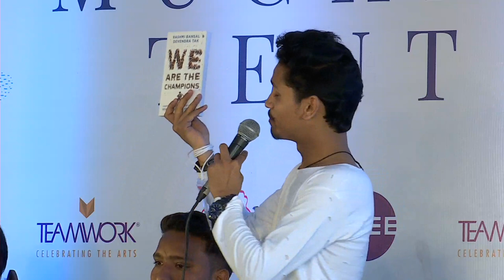Rashmi Bansal, Devendra Tak, Diya Kumari and Sanjoy K.Roy | We are the Champions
We are the Champions: Rashmi Bansal, Devendra Tak, Diya Kumari and Sanjoy K.Roy

Rashmi Bansal is the author of nine bestselling nonfiction books, which chronicle the inspirational journeys of entrepreneurs and changemakers. These books have sold more than 1.2 million copies and been translated into 12 languages, including Korean and Vietnamese. The number one business author in India, Bansal’s debut was the bestseller Stay Hungry Stay Foolish. Her other titles include Connect the Dots, I Have a Dream, Take Me Home, God’s Own Kitchen and Touch the Sky. Bansal’s latest book is Shine Bright: Inspiring Stories of CEOS who are Intrapreneurs.

Devendra Tak heads Media and Communication for Save the Children, a leading international child rights agency.  Previously a journalist with the Independent, Business India and Indian Express Online, Tak has extensive experience in reporting from conflict and disasters situations and is a passionate humanitarian actor having worked with global agencies in national and international roles. He specialises in reporting on children affected by humanitarian crises. An avid writer, Tak never found anything worthwhile to write a book about...until he met the children featured in his work.

Sanjoy K. Roy, an entrepreneur of the arts, is Managing Director of Teamwork Arts, which produces over 25 highly acclaimed performing arts, visual arts and literary festivals in multiple cities across the globe, including the world’s largest free literary gathering — the iconic annual Jaipur Literature Festival. Roy is a founder-trustee of Salaam Baalak Trust working to provide services for and rehabilitate street and working children in Delhi. Roy works closely with various industry bodies on policy issues within the cultural space in India and is Co-chair of the Art and Culture Committee of the Federation of Indian Chambers of Commerce and Industry, President of the Event and Entertainment Management Association and part of the Earth Day Network’s official Global Advisory Committee for the 50th anniversary of Earth Day in 2020

From a girl who was trafficked from the Sundarbans, near Kolkata, who finds her way to the UN General Assembly in New York to speak to world leaders to a boy who grew up in the streets of New Delhi making his mark in Bollywood while another uses rap music to spread awareness of health and hygiene in the city's slums. We Are the Champions is the story of 15 boys and girls from across India who, often against daunting odds, have struggled for improving the lives of underprivileged children, and to bring improvement in society. The children bring to light the problems and solutions linked to capital punishment, casteism, child labour, child marriage, dowry, drugs, education, environment degradation, gender discrimination, health, hygiene, inequity, trafficking and water and sanitation.
Presented by Save The Children